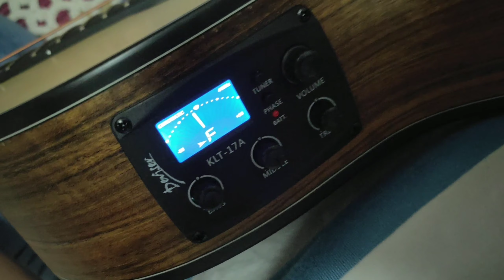รีวิวกีต้าร์ กีต้าร์ราคาประหยัด เหมาะกับมือใหม่ DEVISER | Aom Thorsang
▶Facebook : Art Diva-อาร์ตดีว่ะ Shop and Lifestyle